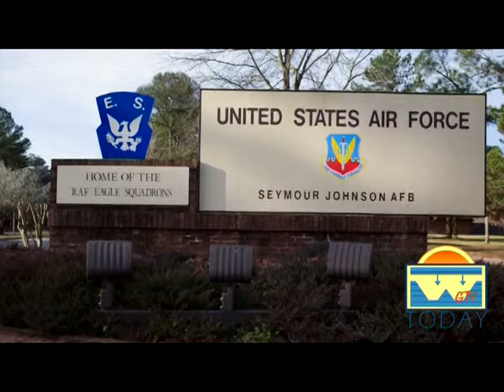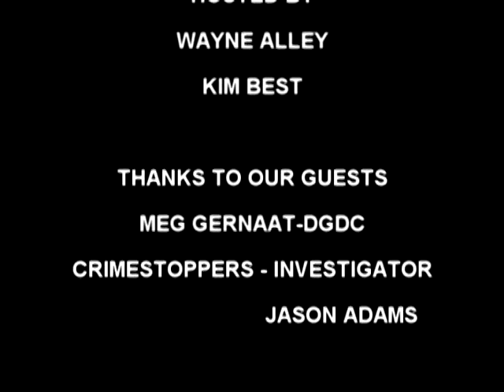WGTV TODAY MORNING SHOW 2014 04 03 THURSDAY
OUR GUESTS: MEG GERNAAT - DGDC; INVESTIGATOR JASON ADAMS FROM CRIMESTOPPERS